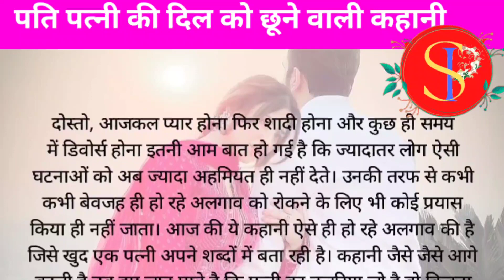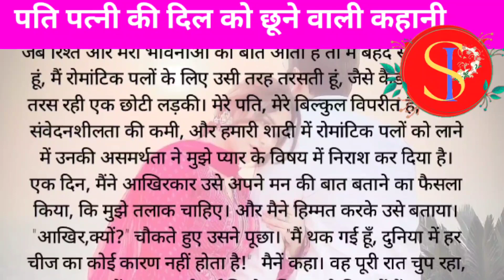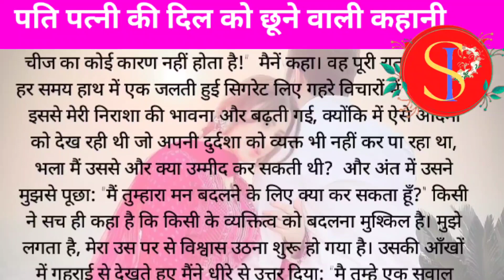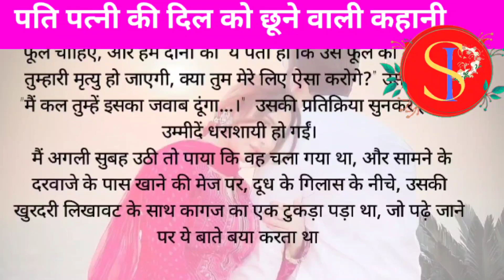पति पत्नी की दिल को छूने वाली कहानी |Dil chhunewali Story | motivational story | moral story